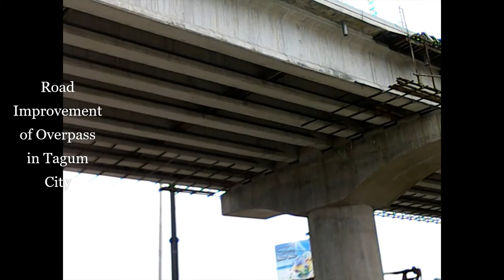my Way to Tagum City (2020 - Dyalla)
few views of Maco way down to Tagum City